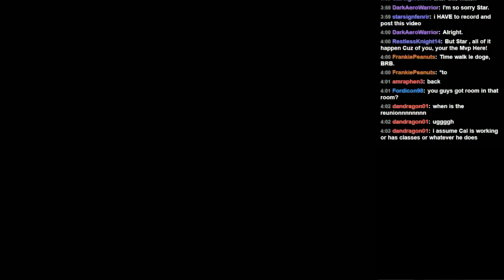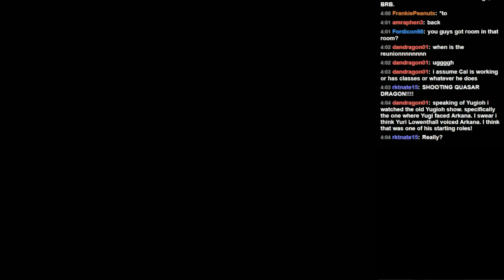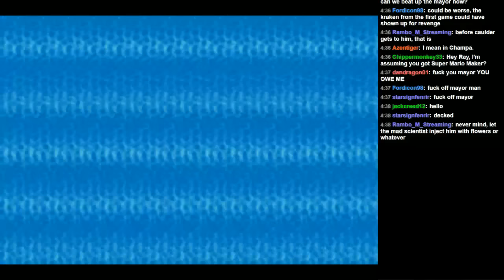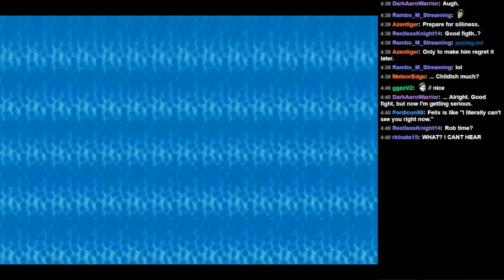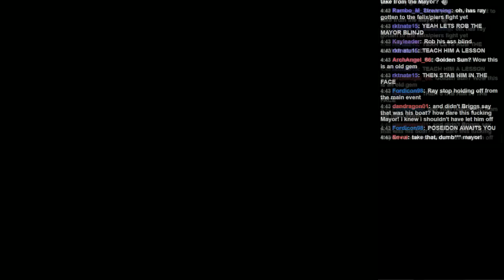MK404 Plays Golden Sun: The Lost Age PT26 - Neener Neener Bleah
[Jenna/Sheba Duo]

Briggs is the best character so far.